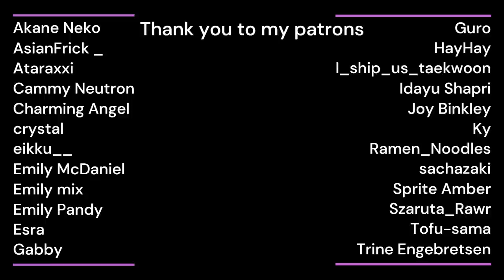Paranormal Investigator Confesses While Possessed [Supernatural][Kissing][Deep voice][M4F ASMR]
You're starting to get familiar with one another, and this isn't your first (ghost) rodeo. Something's been bubbling under the surface between you two - is this really what it takes to get it out?

this is kinda a weird one. not sure if i like it too much. i hope you do, though.

love you,
phas